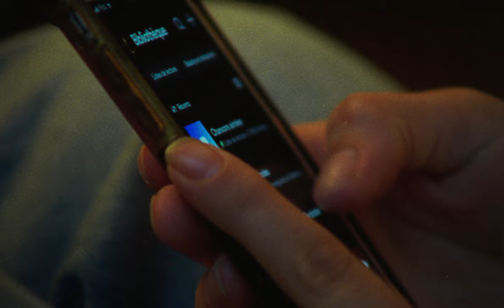Rau_Ze - Pas la peine // Vidéoclip officiel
« Pas la peine » se présente dans le froid de novembre comme une ode sensible à la mélancolie saisonnière. On découvre dans cette pièce une zone de refuge, une couverture apaisante. Ce second extrait annonce par le fait même la sortie d’un album à paraître avec 117 Records le 29 mars 2024.

Ce premier opus sera lancé le 12 avril au Foufs (Montréal) et le 13 avril au Pantoum (Québec).

LANCEMENTS D'ALBUM //

12 avril 2024 @ Foufounes Électriques de Montréal
13 avril 2024 @ @lepantoum de Québec

CRÉDITS VIDÉO //

Production exécutive : 117 Records
Réalisation : Samuel Terry Pitre et Jérémy Gagnon
Direction de production : Dulcinée Ménard
Direction photo: William Albu
Assistance à la caméra: Noa Blanche Beschorner
Direction artistique : Marie-Pier Jacques
Prise de son : Élise Ares Poliquin
Conception des titres : Joss D’alton
Montage: Samuel Terry Pitre et Jérémy Gagnon
Colorisation: William Albu
Cantine : Élise Ares Poliquin
Laboratoire: MELS
Remerciements: Alexis « Glin » Bouffard-Dumas, Cédric Pépin, Popo, Marché Dussault.

Visionnez toutes les vidéos de Rau_Ze ici : @Rau_Ze

117 RECORDS //

CRÉDITS //

Voix : Rose Perron
Basse électrique : Henri Bouchard
Batterie : Juan Espitia
Piano, guitare, synthétiseurs, percussions, programmation : Félix Paul

Réalisation : Félix Paul
Prise de son : Jean-Bruno Pinard
Mixage : Jean-Bruno Pinard
Matriçage : Marc Thériault

Gérance : Happy Life
Chargé de projet : Samuel Ricard
Producteur : Félix Paul
Maison de disques : 117 Records

PAROLES // Pas la peine

Je vis de famine et de solitude
Sans famille, mais j’ai l’habitude
Un peu d’air pur, le temps que ça dure
Vient pour caresser la surface de nos engelures

Et creuse où ça fait mal
Mon corps est constamment malade
La mort est un peu trop banale
J’veux pas passer encore un autre mois de mai à Montréal

C’est pas la peine
Oublie la tienne
À quoi ça sert de souffrir maintenant?

L’appart tiède
Le cœur me lève
J’ai jamais voulu remonter le temps

Raconte-moi tout, mais pas hier
Le temps que j’oublie le goût du charbon à la p’tite cuillère
T’as coupé mes racines, brouillé mes repères
Maintenant je gèle sur place à chaque hiver

La perte de mémoire est mon seul remède
Le plancher craque, le jour se lève
La corde est fine, le café raide
Perds l’équilibre, le temps s’arrête